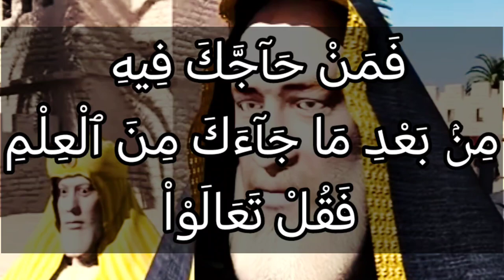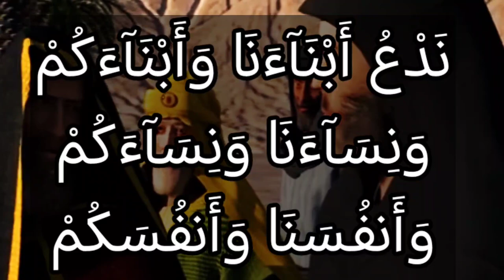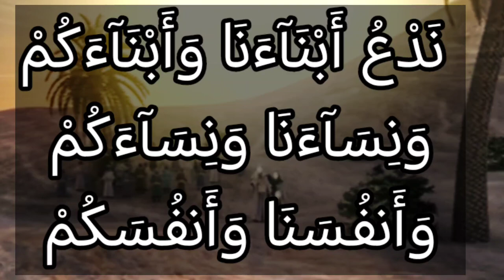تفسير سورة آل عمران ٦١ (آية المباهلة) : فمن حاجك فيه من بعد ما جاءك من العلم فقل تعالوا ندع أبناءنا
فَمَنْ حَآجَّكَ فِيهِ مِنۢ بَعْدِ مَا جَآءَكَ مِنَ ٱلْعِلْمِ فَقُلْ تَعَالَوْاْ نَدْعُ أَبْنَآءَنَا وَأَبْنَآءَكُمْ وَنِسَآءَنَا وَنِسَآءَكُمْ وَأَنفُسَنَا وَأَنفُسَكُمْ ثُمَّ نَبْتَهِلْ فَنَجْعَل لَّعْنَتَ ٱللَّهِ عَلَى ٱلْكَٰذِبِينَ

التفسير الميسر : فمَن جادلك -أيها الرسول- في المسيح عيسى ابن مريم من بعد ما جاءك من العلم في أمر عيسى عليه السلام، فقل لهم: تعالوا نُحْضِر أبناءنا وأبناءكم، ونساءنا ونساءكم، وأنفسنا وأنفسكم، ثم نتجه إلى الله بالدعاء أن يُنزل عقوبته ولعنته على الكاذبين في قولهم، المصرِّين على عنادهم.